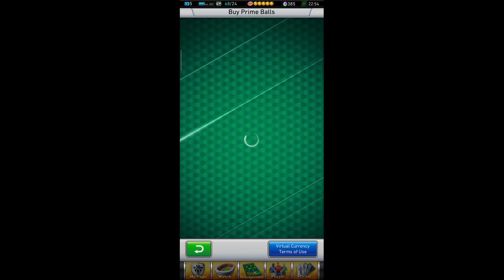BUTUH BANTUAN PARA VETERAN DAN PRO PLAYER KARENA PERJALANAN MASIH SANGAT PANJANG! - PES CC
Buat yang mau donasi dan support channel PES Dreakor langsung aja ke

Jadi divideo kali ini saya akan mencoba game lain dari Konami yaitu PES Card Collection. Ini juga pertama kalinya sama download PESCC ini dan pertama kali main. Bagaimana gamenya? Apakah lebih seru daripada PES Mobile? Langsung aja nonton videonya sampai selesai

My Device: Redmi Note 8 Pro
Recorded: Rekam Layar
Edited: Kinemaster